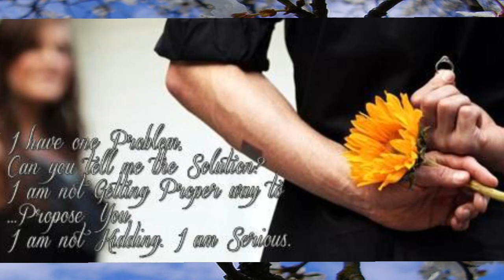Beautiful Music Video Collections(7)